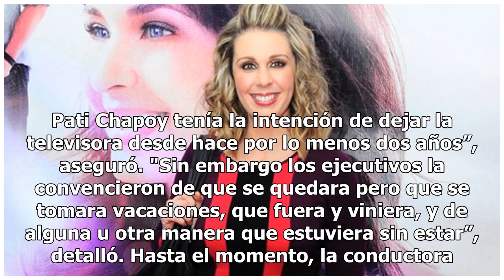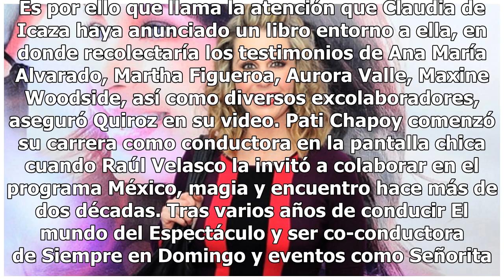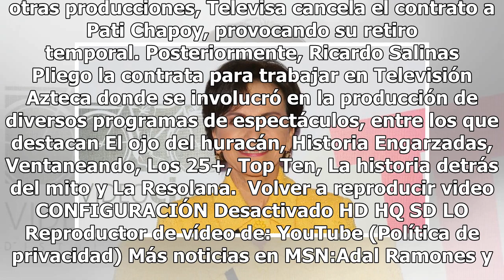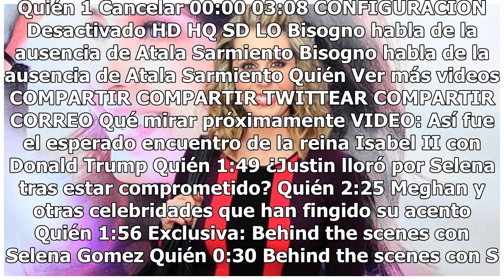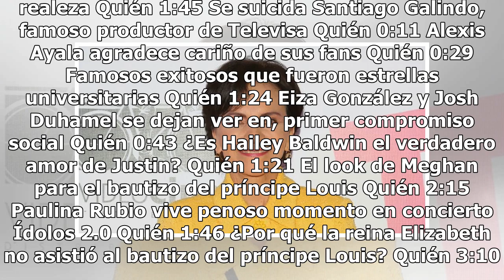Pati Chapoy ¿sale de Ventaneando?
En los últimos meses las ausencias de Pati Chapoy, titular de Ventaneando, han sido constantes y largas, lo que ha encendido las alarmas sobre una posible salida de la periodista del programa que comenzó transmisiones en 1996.Amada por unos y odiada por otros, los rumores entorno a sus faltas en la ...